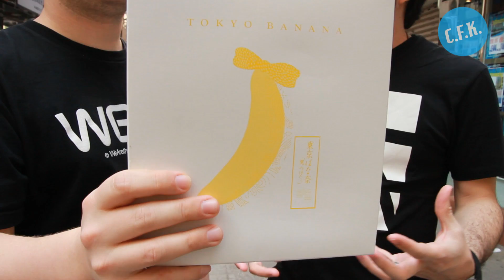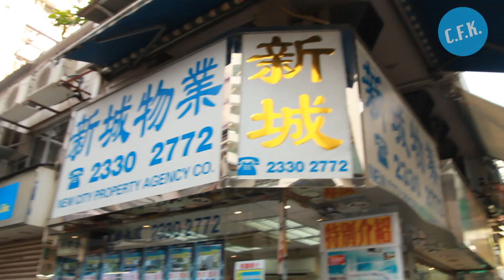Tokyo Banana Snack - Crazy From Kong Review !!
Been a long time, we shouldn't have left you without a dope video to sit through.

We're back with tasty snacks and a discussion of Joe's adventures in Japan and possibly N.Korea. Good times. OH and we're in 1080p now ! Yay !